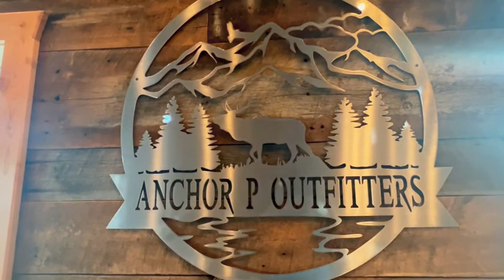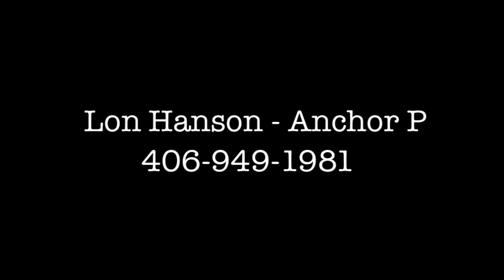Fly Fishing Montana. Giant Rainbows at Anchor P Outfitting